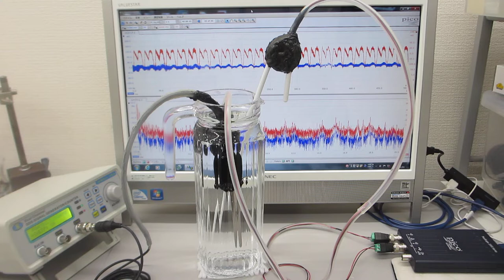テフロン棒（鉄心入り）の音響特性を利用した超音波プローブ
この動画は
　テフロン棒（鉄心入り）の音響特性を利用した超音波プローブについて

テフロン（ＰＴＦＥ）利用による、